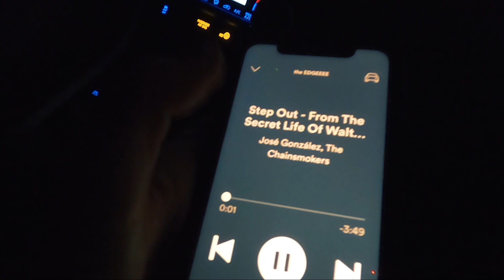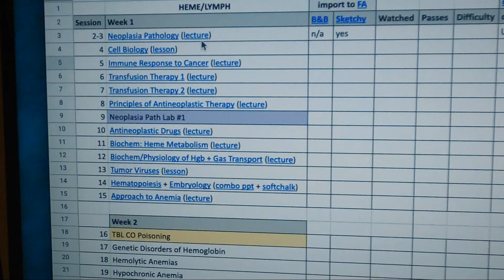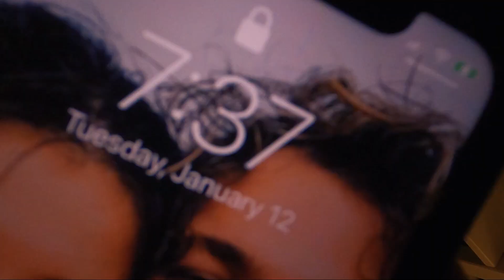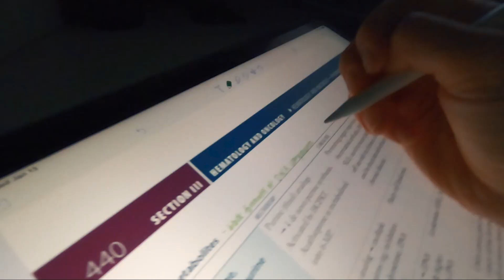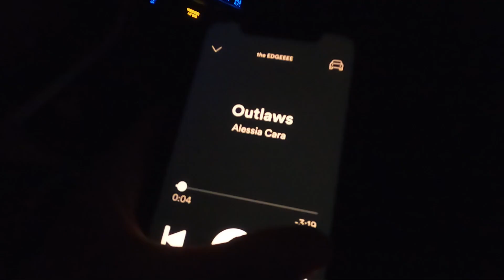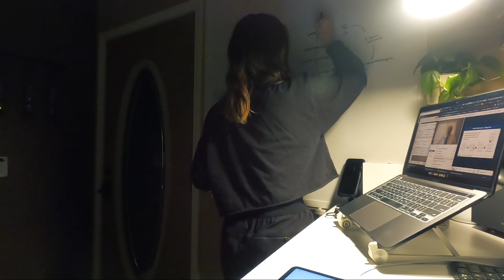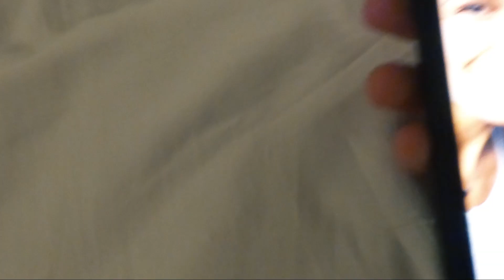A WEEK IN THE LIFE OF A MED STUDENT + Premed Advice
HEY PREMEDS & MED STUDENTS! What a wild week, first week of second semester of med school was brutal but now it’s over and here’s a video to prove it! It’s unfiltered and it’s not pretty, but it's something I wish I'd seen as a premed and something I can laugh at now as a med student.

If you’re a premed curious about what life is really like as a medical student, in this video we do a deep dive into what a full week can look like. AND there are major pieces of advice throughout the video.

If you’re a med student, welcome! You earned a few minutes to relax, relate and commiserate. Enjoy!